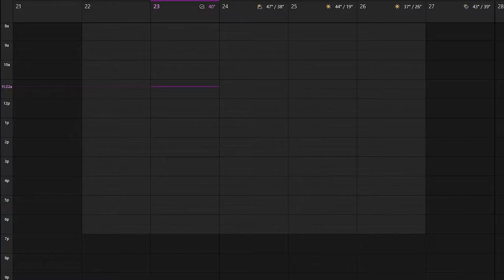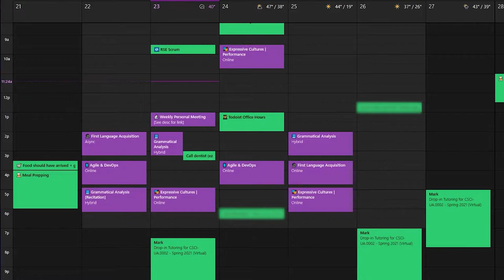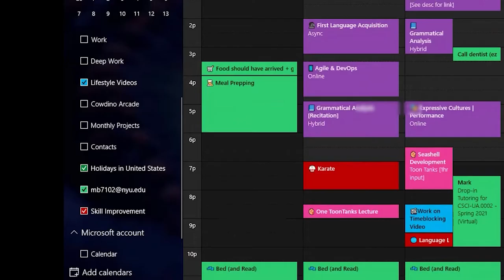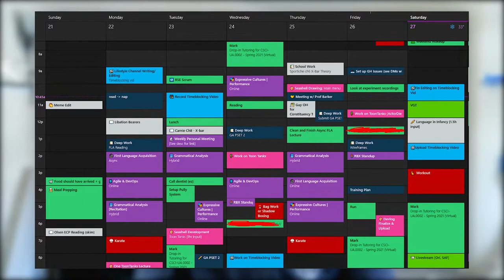How Time Blocking Gives You More Freedom (and How to Time Block)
And for today... how time blocking changed my routines for the best!

⏰ Timestamps
00:00 - Overview Sections
00:28 - Definition of Timeblocking
01:45 - Why Scheduling Relieves Stress
03:17 - How to Timeblock Work and Hobby
07:24 - Some Warnings About Timeblocking
10:21 - The Most Important Reason Behind My Timeblocking
12:39 - Conclusions on Timeblocking